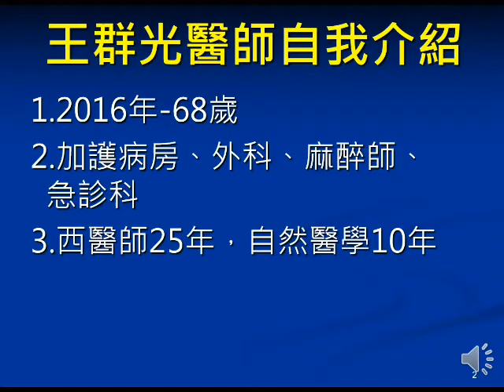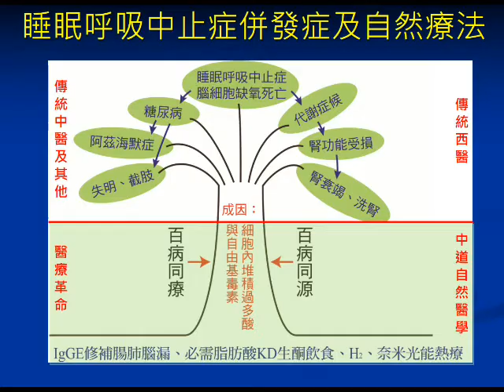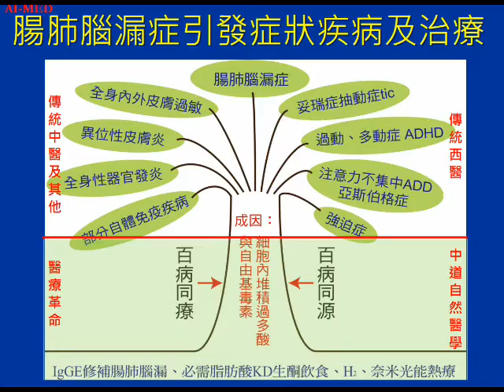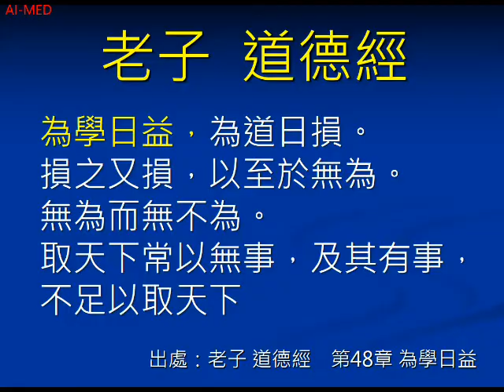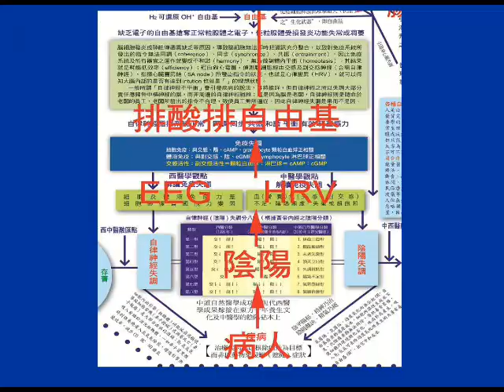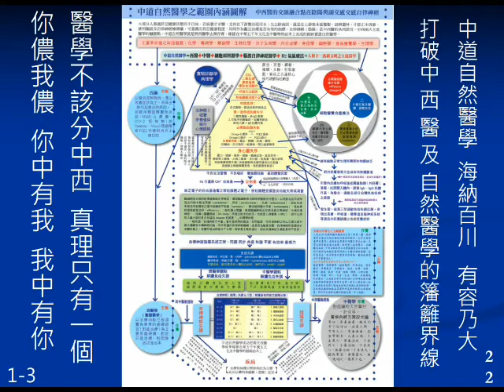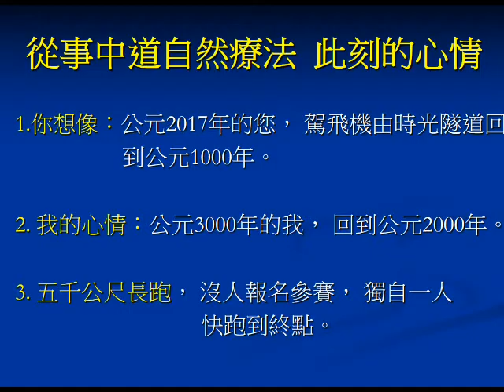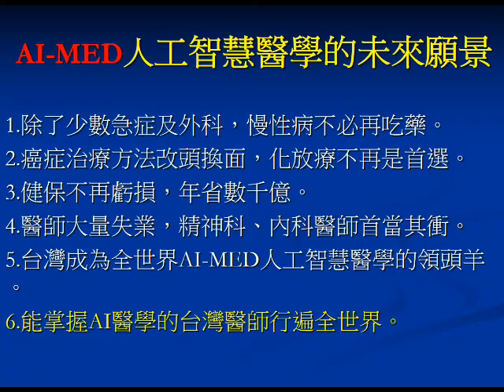第一集：中道自然醫學概論